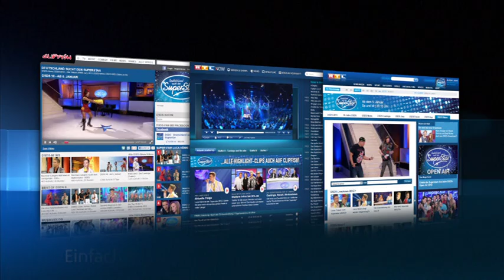DSDS 2013 Ricardo Bielecki & Beatrice Egli mit "Nothing´s Gonna Stop Us Now" von Starship